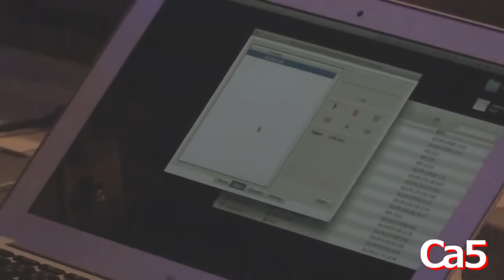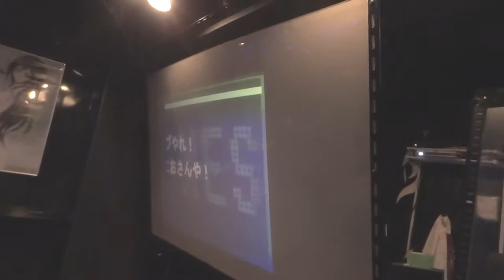Famicom MAD NES 2 - Free Time !!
Famicom MAD NES 2
2012/12/22 @ 川崎 CLUB 月あかり夢てらす

0:00 applesorce
9:30 Ｓ．Ｗ．
12:34 osoumen
16:21 hydden
20:10 Ca5
23:54 BEEPBOY
26:23 KUNIO